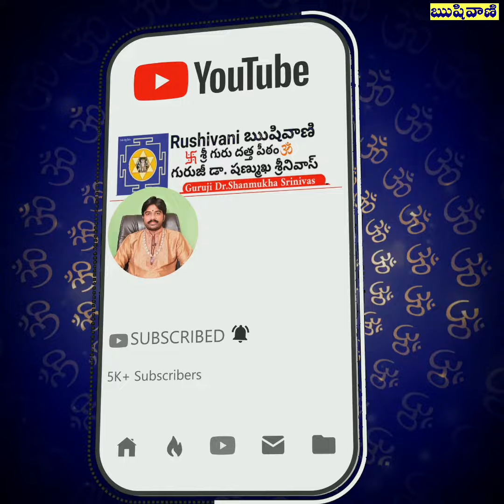25-11-2020 నుండి 29-11-2020 వరకు ఐదు రోజుల పాటు ఈ నియమం పాటిస్తే మీ కోరికలు అన్ని నెరవేరుతాయి..